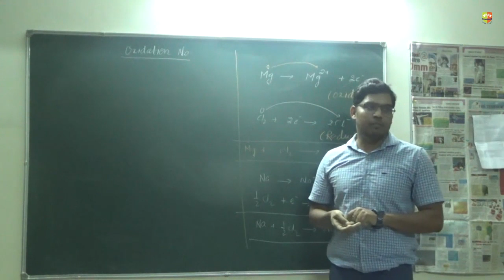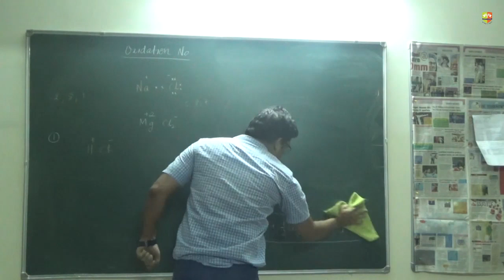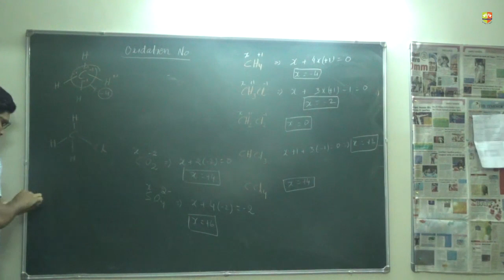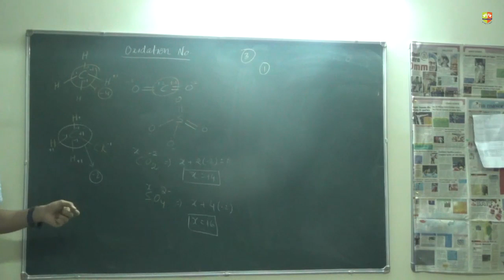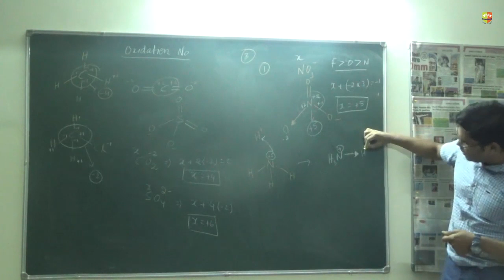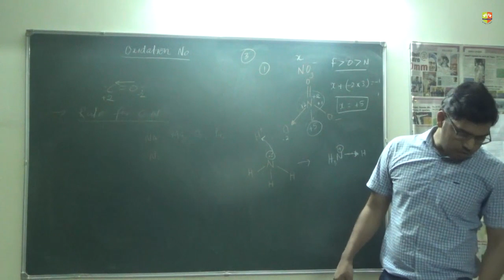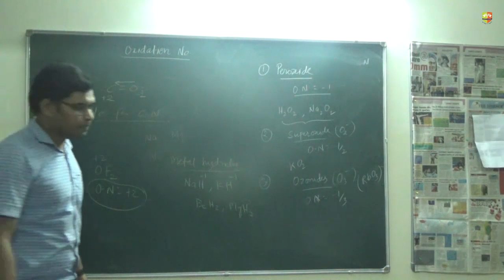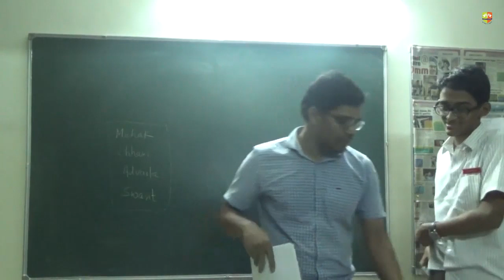Concept of equivalents 2